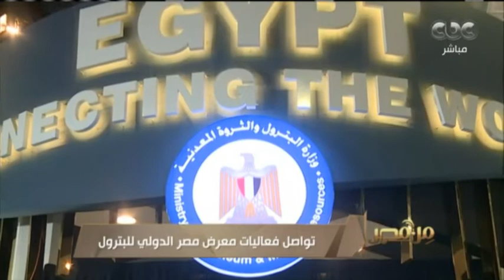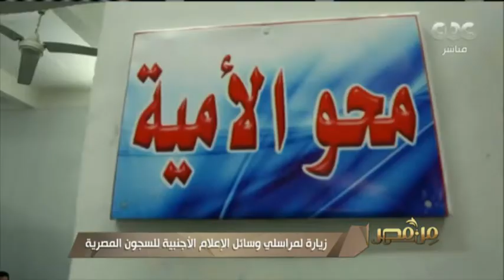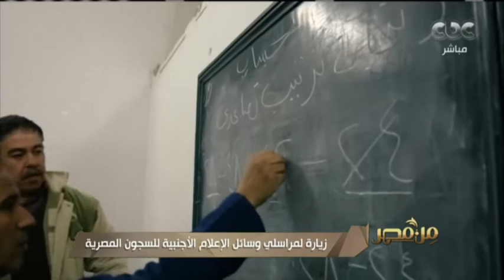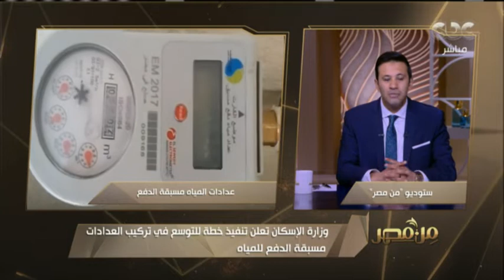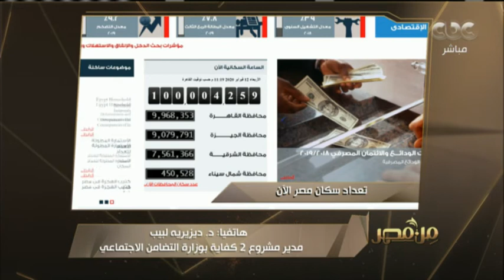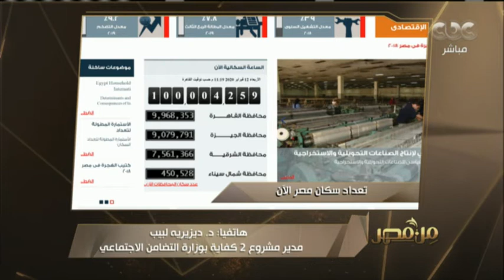من مصر | فقرة خاصة لآخر وأهم الأخبار على الصعيدين المحلي والدولي (كاملة)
كما تضم الحلقة فقرة خاصة ولقاء مع د.هاشم بحري - أستاذ الطب النفسي.. (حلقة بتاريخ 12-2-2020).

​ضيوف الحلقة
د.هاشم بحري - أستاذ الطب النفسي